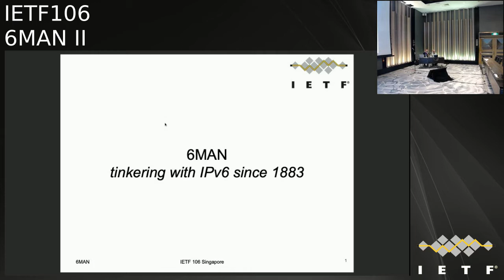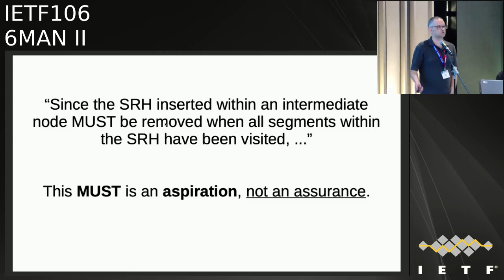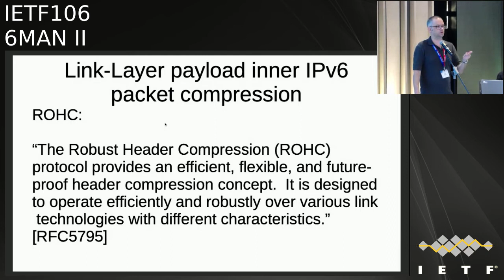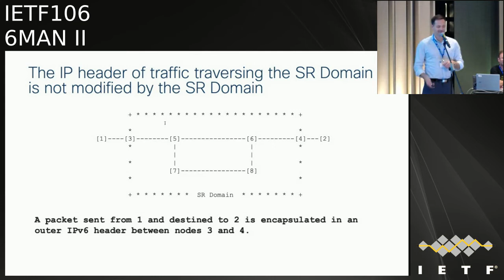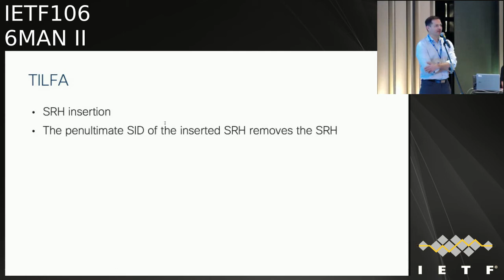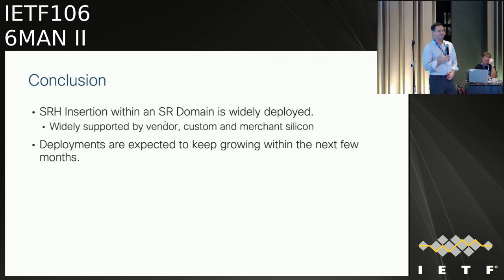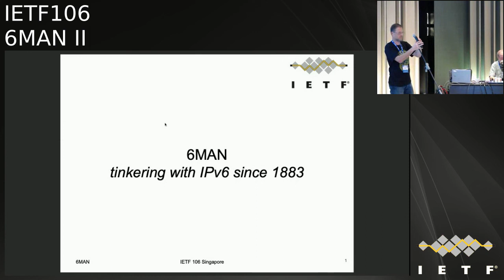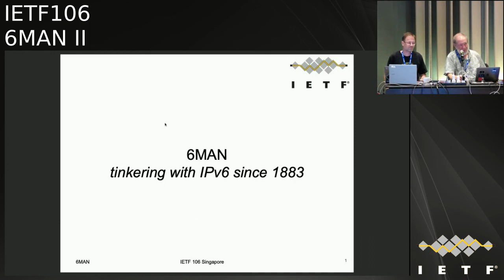IETF106-6MAN-20191121-1740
6MAN  meeting session at IETF106
2019/11/21 1740